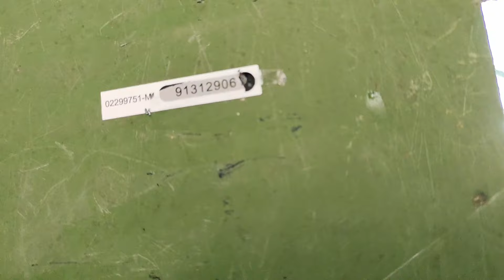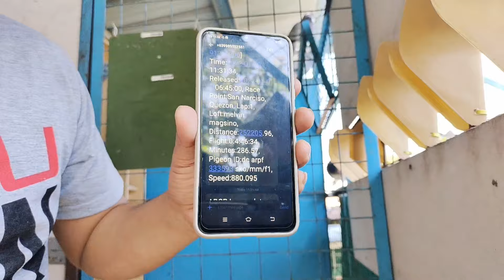3club ang aabangan natin ngayon,1st lap funrace ufc🙏,1st lap derby abcp🙏, training kfc👌